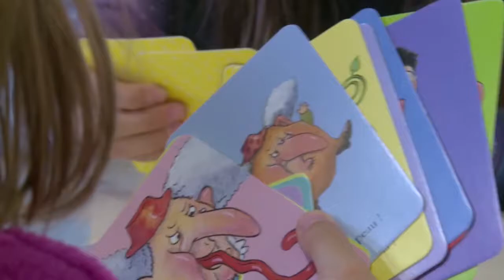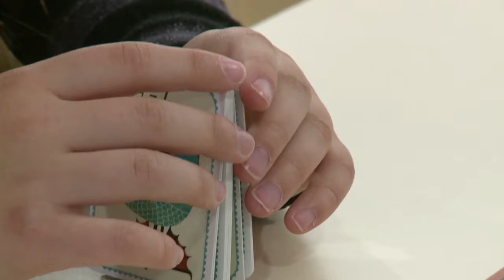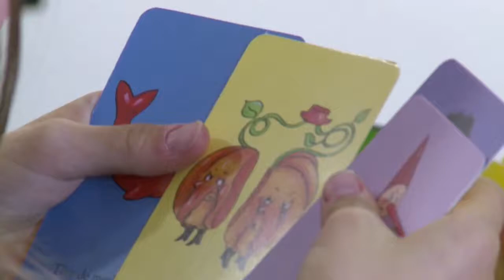Pas si ringard, les jeux de société à Wittisheim